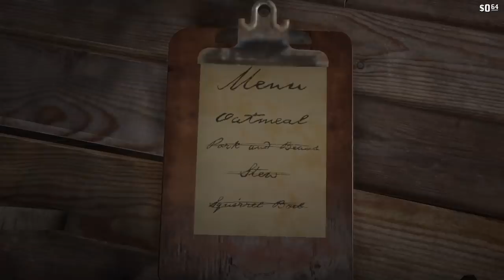Start a bar fight and rob the saloon Red Dead Redemption 2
Red Dead Redemption 2 has many things to do. Like get drunk at a bar with your buddies, start a fight and take it out to the streets. This video will show you the craziness of a bar fight brawl.
Arthur is quite a good fighter and the fist fights get bloody and brutal.
Punch someone in red dead redemption 2 and they will more than likely punch you right back! Be careful the law doesn't find out!

🚔 Rules:  🚔
No Spam